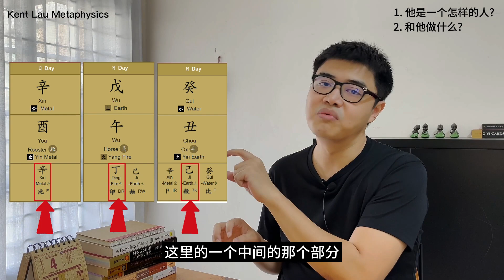通过八字提升两人的关系，让感情升温的2大要诀! | 八字·人生系列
感情生活是许多人生活中重要的一部分。如何与你的伴侣，进行一个有效且和谐的沟通与互动，将大大影响我们生活的素质和快乐。这期视频我将用八字的方式，简单的去理解你身边的人，是个怎样的人，以及他们喜欢怎样的一个感情生活。

🌟 服 务 内 容 一 览 🌟

🔔NEW！每月奇门显化手册 (订阅制) Qimen Manifesting Guide (monthly subscription)
🔔个人八字咨询 Personal Bazi Consultation
🔔奇门遁甲决策咨询 Qimendunjia Decision Making Consultation
🔔风水咨询 Feng Shui Consultation

🌟预 订 服 务 链 接🌟

欢迎个人／公司／团体／社福机构 查询及洽商合作机会